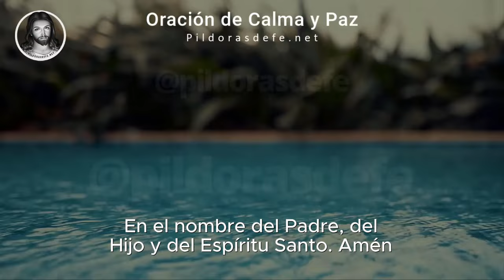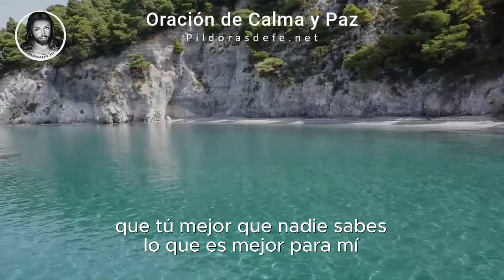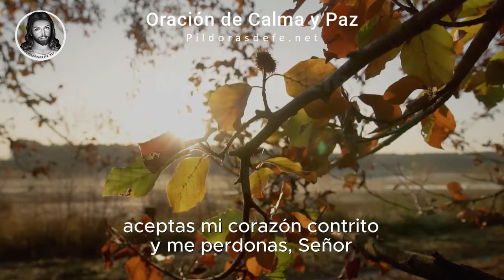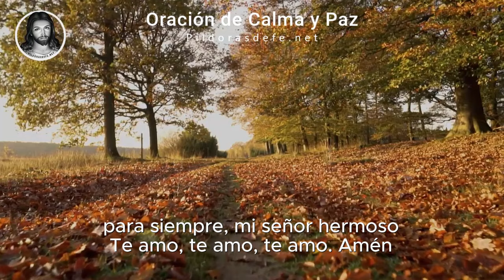Oración de la Mañana 🌞 Miércoles | ¿Buscas la Paz verdadera?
Comienza el Día Miércoles con esta preciosa Oración de la Mañana y Encuentra Paz en el nuevo día, 20 de Noviembre: Oración de hoy de Buenos Días y Calma, Ideal para comenzar con fe, calma y esperanza. Oración del día de hoy Pidiendo a Dios su dirección y consuelo en un nuevo día lleno de oportunidades.

Reza esta oración del día de hoy en cualquier momento. Agradece a Dios por su guía durante la semana y recibe su fortaleza para los días venideros.